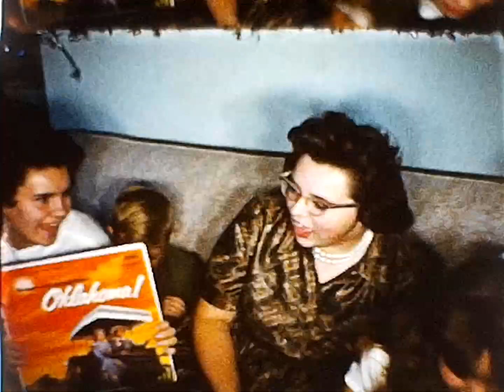Home Movie "Thanksgiving 1960 - Jane & Lew's"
This is a home movie from an 8mm reel, featuring the Hendersons, Millers, and Romanos.